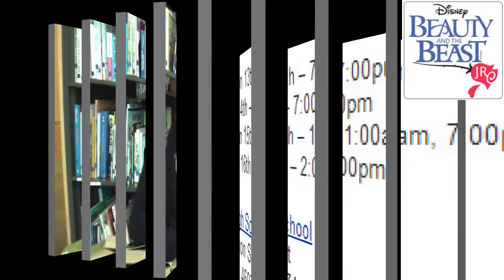CYTIndy Presents BEAUTY AND THE BEAST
Description
The brainy and beautiful Belle yearns to escape her provincial life...and her brute of a suitor, Gaston. However, Belle gets more adventurous than she wanted when she becomes a captive in the Beast's enchanted castle! Dancing flatware, menacing wolves, and singing furniture fill the stage with thrills in Disney's BEAUTY AND THE BEAST, a beloved fairy tale about very different people finding strength in one another and learning how to love.

Audition Information
Character List:
Belle
 • Sarah Brooke Sheehy
Beast
 • KaRron Mcgowan
Lumiere
 • Danny Staton
Babette
 • Katie Sinicki
Cogsworth
 • Weston LeCrone
Madame de la Grande Bouche
 • Brooke Bucher
Mrs. Potts
 • Grace Miller
Chip
 • David Albright
Gaston
 • Brayton Wilds
Lefou
 • Samantha Hammer
Monsieur D'arque
 • Connor Hulett
Maurice
 • Conner Porter
Bookseller
 • Kevin Quay
Old Beggar Woman/Enchantress
 • Shannon Clancy
Silly Girls
 • Emily Apple
 • Grace Dearing
 • Morgan Koontz
 • Natalie Socrates
 • Sophia Petts
 • Taylor Bickett
Baker
 • Jacob Albright
Featured Vocalists
 • Anya Burke
 • Brielle Cowger
 • Brittany Bucher
 • Connor Tomlin
 • Elle Nichol
 • Emily Klingstein
 • Isabella Topp
 • Isabelle Miller
 • Jaden Cruse
 • Julianne Apple
 • Kevin Quay
 • Mackenzie Foulks
 • Samantha Dietrich
Wolves & Featured Dancers
 • Anya Burke
 • Connor Tomlin
 • Ella Knickrehm
 • Elle Nichol
 • Emily Klingstein
 • Holly Davis
 • Isabella Topp
 • Kierstin Prewitt
 • Rachel Guest
 • Samantha Dietrich
 • Shelby Kliewer
 • Tessa Welsch
Townspeople/Enchanted Castle Servants
 • Amanda King
 • Anna Stankovsky
 • Brielle Cowger
 • Brittany Bucher
 • Claire Evanson
 • Clara Reine
 • Eliza Thomas
 • Elizabeth Byrd
 • Emily Vogt
 • Grace Haskins
 • Grey Tomlin
 • Hannah Knickrehm
 • Isabelle Miller
 • Jaden Cruse
 • Jadyn Burkley
 • Joy Sanders
 • Julianne Apple
 • Laurel Hulett
 • Lauren Smith
 • Lilly Gallagher
 • Mackenzie Foulks
 • Makayla Cripe
 • Mari Stankovsky
 • Megan Dearing
 • Mikaela Smith
 • Noelle Moorehead
 • Piper Williams
 • Riley Lamb
 • Sabrina Searcy
 • Sarah King
 • Sydney Searcy

Production Staff List:
Backstage Crew
 • Ashley Dietrich
 • Caroline Sinicki
 • Chris Robinson
 • David Kochanowski
 • Derin Murphy
 • Hannah Davis
 • Jacob Wenthe
 • Jonathan Albright
 • Madison Ramsey
 • Matthew Stankovsky
 • Noah Kochanowski